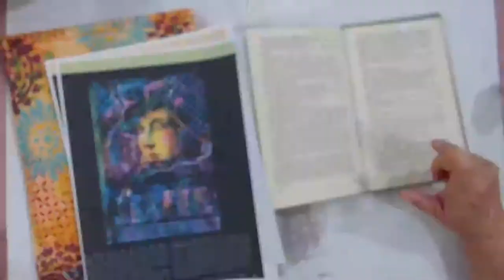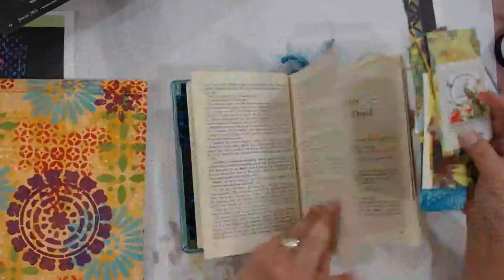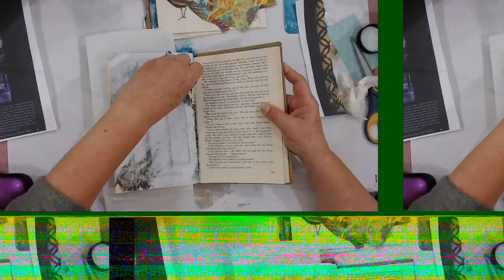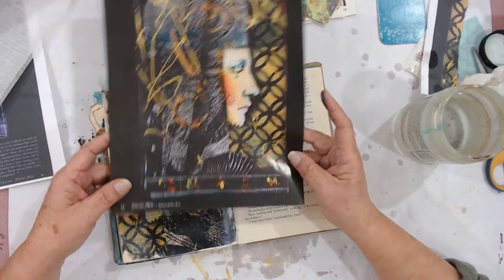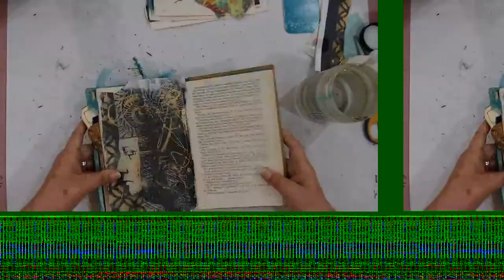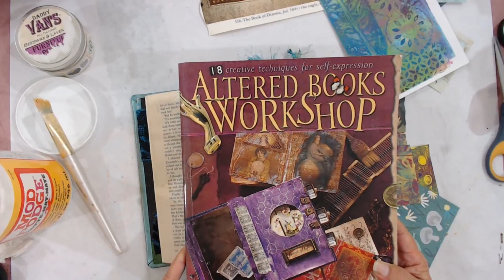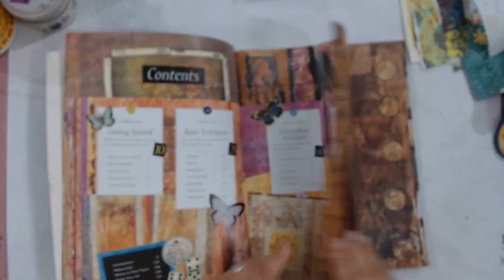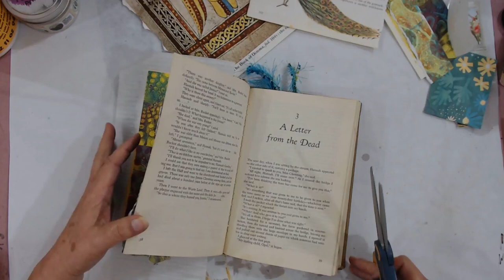Mixed Media Art Book